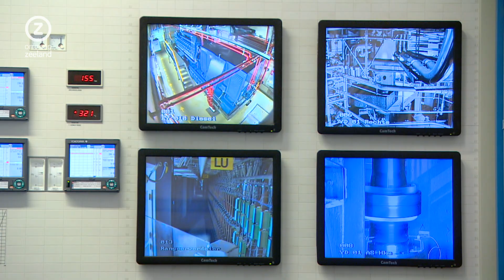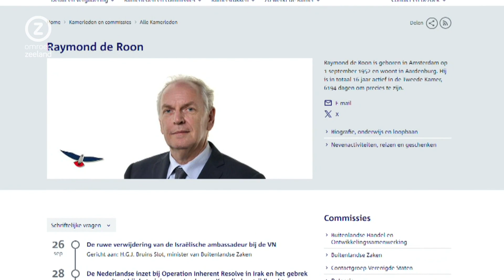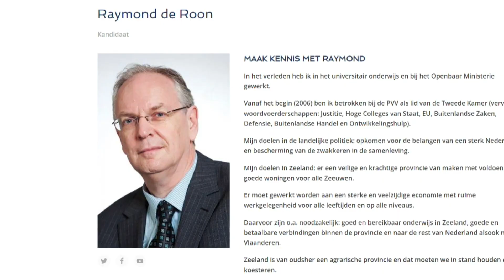Zeeland Nu, dinsdag 21 november 2023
Zeeuws nieuws en achtergronden. Nog veel onduidelijk over tolvrije Westerscheldetunnel, Goes heeft een nieuw college en wie zijn straks de Zeeuwse Kamerleden?